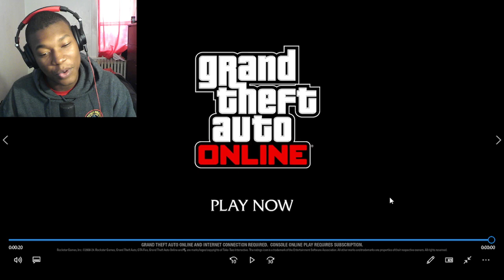New GTA Online Ludendorff Cemetery Survival REACTION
grand theft auto,north yankton,gta v funny moments,grand theft auto v